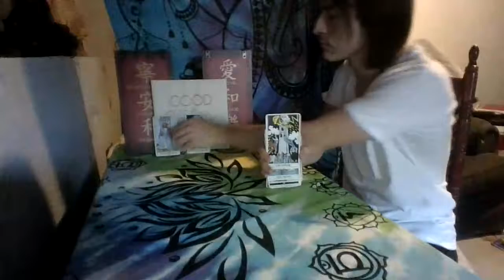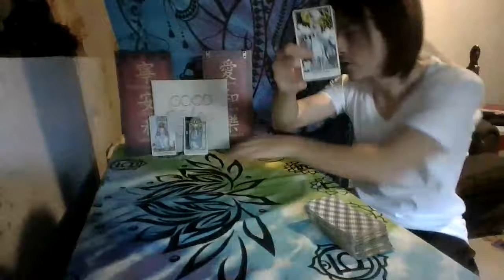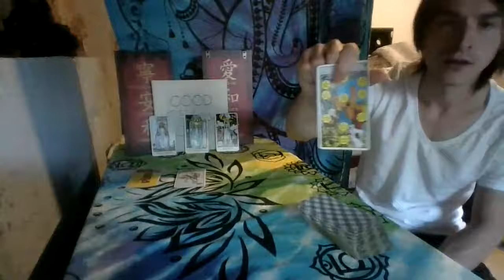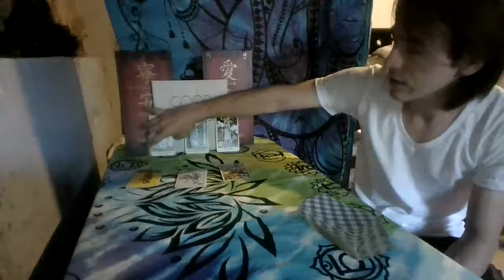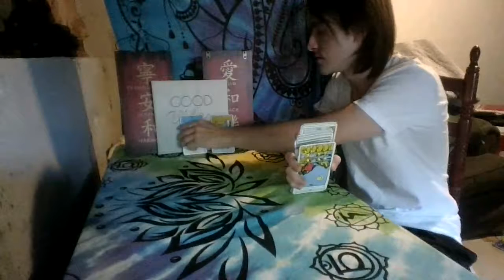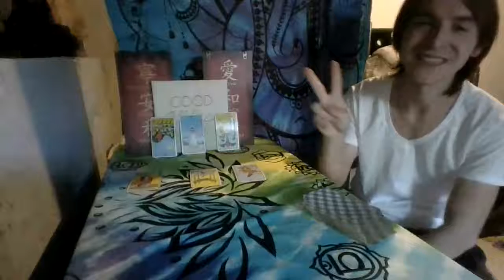Daily Tarot Reading For Air Signs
Gemini 0:45 Today you may feel like everything is falling apart and nothing is working out for you. You do seem stable financially which is good so try to take some time and balance out your emotions.

Libra 6:40 Today you are going to be thinking about the past and you may be upset about what happened. You may decide to think of a new way to approach them that is more satisfying for you and them.

Aquarius 9:30 Today you are needing to decide whether or not you want to continue this relationship or walk away and move on with your life.

Thank you for your patience throughout the reading and for your support on my channel I really do appreciate it.